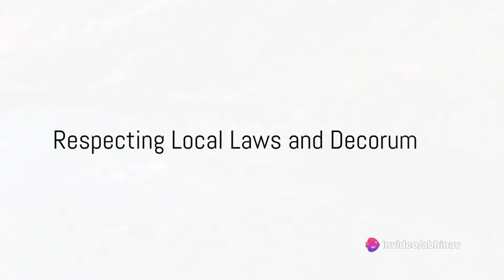Travelling to Goa Dos and Don't for a Perfect Visit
Explore the vibrant beaches of Goa with confidence! 🌴✨ Learn the essential dos and don'ts for an unforgettable experience. From fashion choices to cultural nuances, this guide ensures your trip is a seamless blend of fun and respect. Watch now and make the most of your Goan adventure! 🏖️

travel with confidence
the solo girl's guide to travel with preethi
south goa beaches
goa beach
beach
walk on the beach in a bikini
bikini beach of india
palolem beach goa
body confidence
beach vlog
bikini beach
palolem beach
goa beach resorts
goa beaches
best beaches
dr bro with tribes
sri lanka beaches
beaches
beach outfit ideas
miami beach florida
beach walk
beach outfits for women in goa
beach party
beach walk 4k